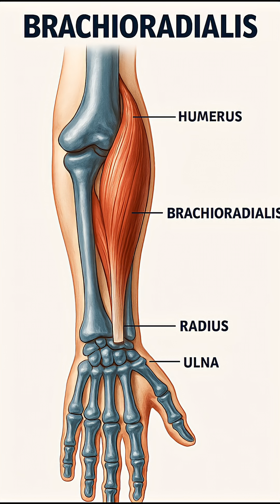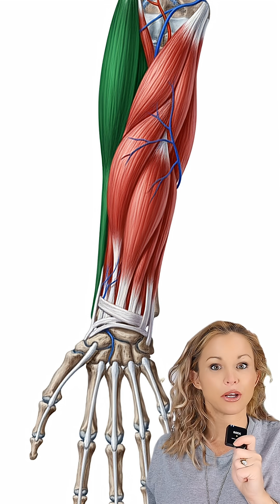POWER YOUR ELBOW FLEXION IN NEUTRAL!! THE BRACHIORADIALIS MUSCLE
The brachioradialis is a superficial forearm muscle on the thumb side, crucial for flexing the elbow, especially with the palm facing sideways (like a handshake) or when the forearm is neutral; it also assists in supination (palm up) and pronation (palm down) and is innervated by the radial nerve, making it key for forearm strength and stability, often targeted in exercises like hammer curls.   It is located at the lateral (thumb) side of the forearm, forming the lateral border of the cubital fossa (elbow pit).
The brachioradialis originates at the lateral supracondylar ridge of the humerus (long bone of the upper arm and inserts on the styloid process of the radius (wrist bone).

Muscle's Primary actions are to flex the elbow, assist in rotational movements of the forearms and to stabilize the elbow joint (with the help of many other structures).
Elbow Flexion: Primary role, especially effective when the forearm is midway between pronation and supination (neutral position).
Pronation & Supination: Helps turn the forearm to a neutral position from either pronated or supinated states.
Stabilization: Stabilizes the elbow joint during movements.

Nerve: Radial nerve (from spinal nerves C5, C6, C7).
Artery: Radial recurrent artery.